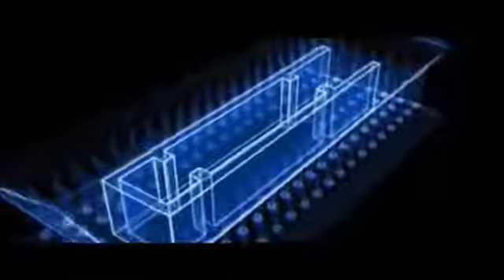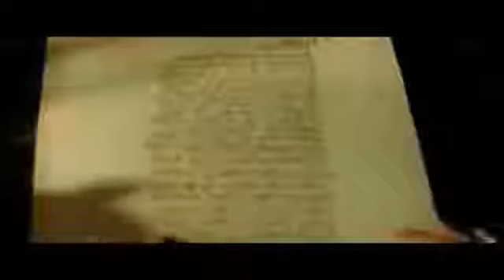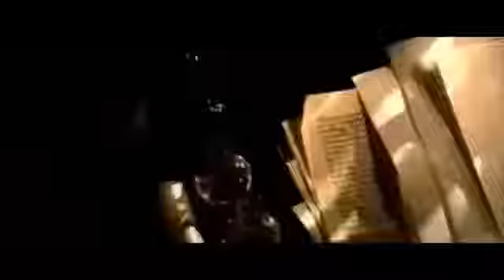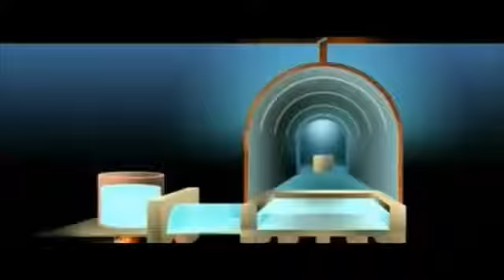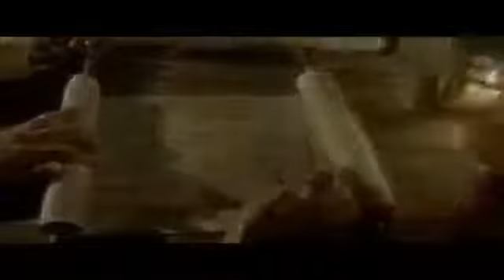Documentales en Español - LOS PRIMEROS CRISTIANOS